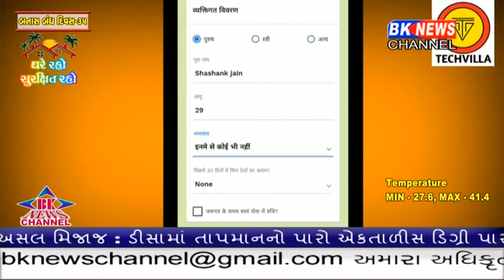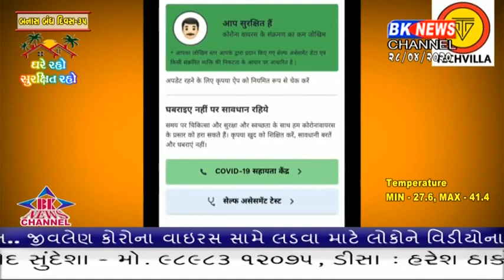બનાસકાંઠ જીલ્લામાં લોકોએ પોતાની આરોગ્યની જાળવણી માટેઆજ સુધી 1,55,328 લોકોએ આરોગ્ય સેતુ ડાઉનલોડ કરી.